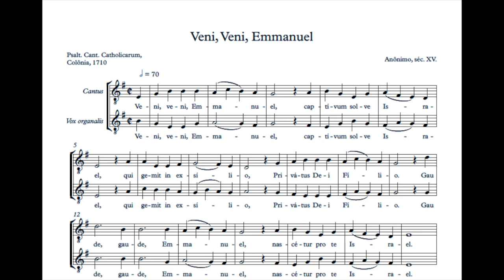Chant School Podcast Ep. 14: Veni, Veni, Emmanuel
Love Chant but can't sing it? The Chant School podcast is designed to help you sing the ancient chants of the Church with ease.

Although Veni, Veni, Emmanuel as a whole only dates back to the 17th century, its origins are much more ancient. This hymn, perhaps the best known Advent hymn of all time, is a combination of the O Antiphons which are at least 1200 years old. Based on prophecies about Jesus from Isaiah all the way through Zachariah, these antiphons were sung before the Magnificat during Vespers: one on each of the last seven days before Christmas:

17 December: O Sapientia (O Wisdom)

18 December: O Adonai (O Lord)

19 December: O Radix Jesse (O Root of Jesse)

20 December: O Clavis David (O Key of David)

21 December: O Oriens (O Dayspring)

22 December: O Rex Gentium (O King of the Nations)

23 December: O Emmanuel (O God is With Us)

It didn't first appear as a hymn until the 18th century, and it wasn't until the 20th century that the origins of the melody were discovered: in an old manuscript of music for a French Requiem Mass. If you recall the readings for the first Sunday of Advent, and the apocalyptic, end-times imagery there, and Christ's exhortation to "stay awake and keep watch!" then perhaps the most popular Advent carol of all time having its melodic origins in a Requiem is rather appropriate.

In this episode, we’ll teach you both the traditional melody for the hymn, as well as the simple original harmony, and give you some ideas for varying the way you sing this to make it possible to sing the whole hymn at Mass!

LATIN

Veni, veni Emmanuel! Captivum solve Israel! Qui gemit in exilio, Privatus Dei Filio, Gaude, gaude, Emmanuel nascetur pro te, Israel. Veni o Jesse virgula! Ex hostis tuos ungula, De specu tuos tartari Educ, et antro barathri. Gaude…

Veni, veni o oriens! Solare nos adveniens, Noctis depelle nebulas, Dirasque noctis tenebras. Gaude… Veni clavis Davidica! Regna reclude coelica, Fac iter Tutum superum, Et claude vias Inferum. Gaude… Veni, veni Adonai![b] Qui populo in Sinai Legem dedisti vertice, In maiestate gloriae. Gaude…

Veni, O Sapientia, Quae hic disponis omnia, Veni, viam prudentiae Ut doceas et gloriae.

Gaude… Veni, Veni, Rex Gentium, Veni, Redemptor omnium, Ut salves tuos famulos Peccati sibi conscios.

Gaude…

ENGLISH

O come, O come, Emmanuel, And ransom captive Israel, That mourns in lonely exile here, Until the Son of God appear. Rejoice! Rejoice! Emmanuel Shall come to thee, O Israel.

O come, Thou Rod of Jesse, free Thine own from Satan's tyranny; From depths of hell Thy people save, And give them victory o'er the grave. Rejoice!...

O come, Thou Dayspring, from on high, And cheer us by Thy drawing nigh; Disperse the gloomy clouds of night, And death's dark shadows put to flight. Rejoice!...

O come, Thou Key of David, come And open wide our heav'nly home; Make safe the way that leads on high, And close the path to misery. Rejoice!...

O come, Adonai, Lord of might, Who to Thy tribes, on Sinai's height, In ancient times didst give the law In cloud and majesty and awe. Rejoice!...

O come, Thou Wisdom from on high, And order all things, far and nigh; To us the path of knowledge show, And cause us in her ways to go. Rejoice!...

O come, Desire of nations, bind All peoples in one heart and mind; Bid envy, strife and quarrels cease; Fill the whole world with heaven’s peace. Rejoice!...

Brought to you Floriani, a Men's Sacred Music ensemble dedicated to Revitalizing Sacred Music in America.